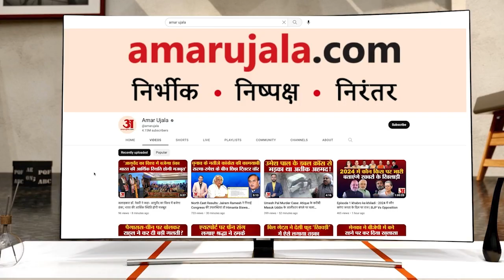Rahul Gandhi LIVE: राहुल गांधी ने ‘आवास न्याय योजना' किया Launch | Chhattisgarh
कांग्रेस नेता राहुल गांधी तीसरी बार छत्तीसगढ़ दौरे पर हैं। राहुल गांधी बिलासपुर के परसदा में आवास न्याय सम्मेलन में शामिल हुए